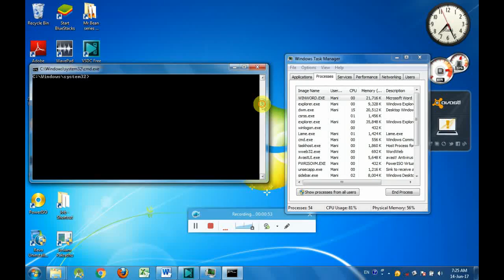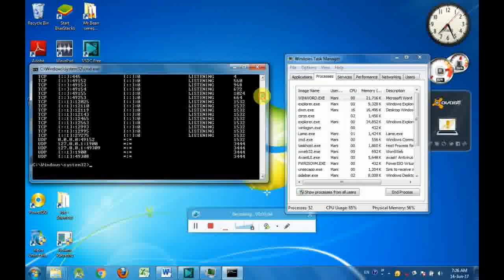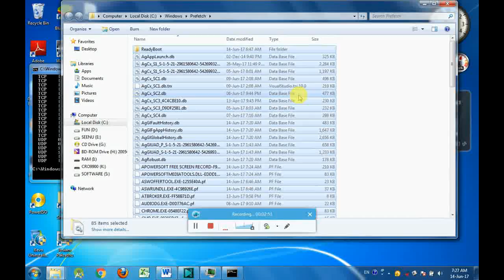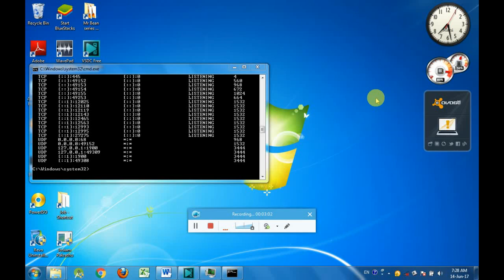without antivirus remove virus from computer tutorial in Tamil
Without Antivirus Remove Virus from computer using CMD Tutorial in தமிழ் வழி பயிற்சி.